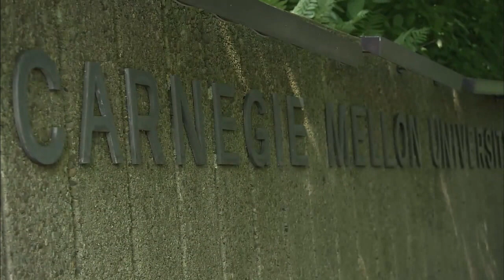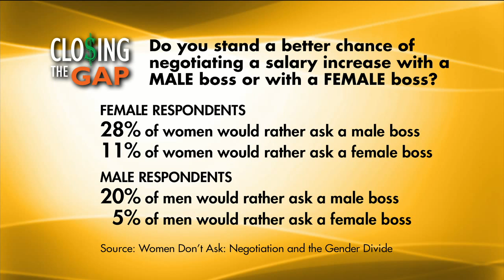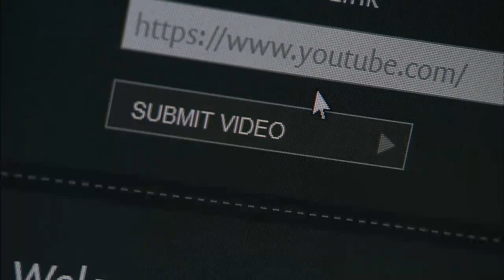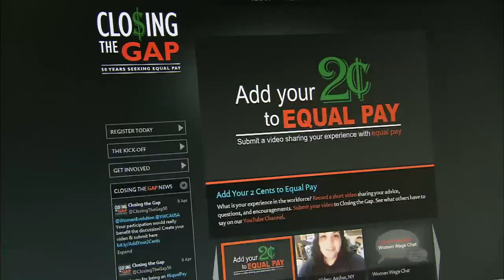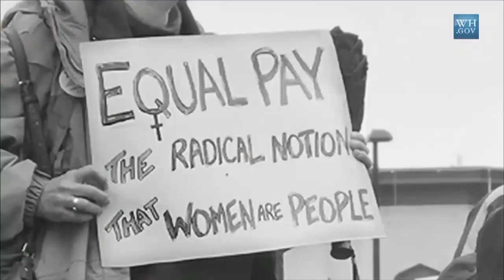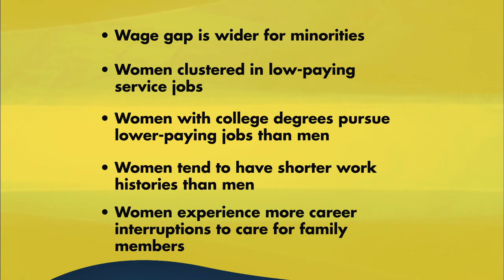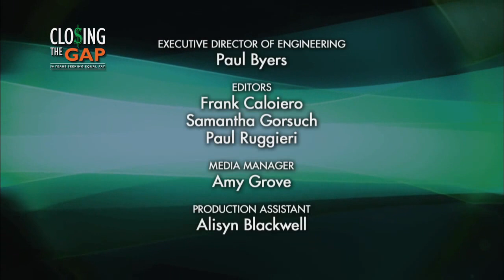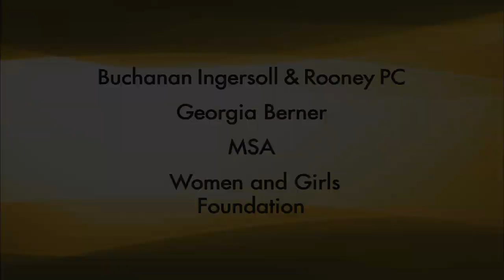Negotiation Know-How: Clearing the Hurdles to Making the Ask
- Learn to recognize and clear your negotiation hurdles.
- Discover the power structures and stereotypes that affect your negotiations.
- Prepare yourself to negotiate effectively.